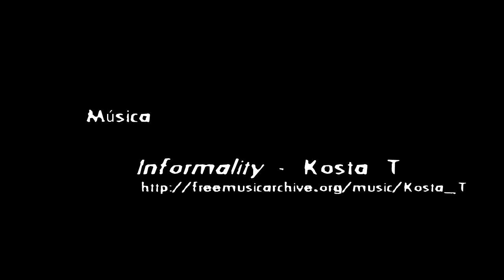Blanco que desliza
En la soledad del bosque, la nieve es blanco que desliza.
Una visión del espíritu del esquí de fondo clásico.